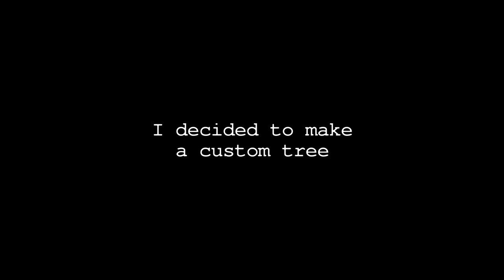My first custom Minecraft tree went totally wrong... TWICE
I decided to make a custom tree in Minecraft. But then it went wrong... and then it went wrong again...